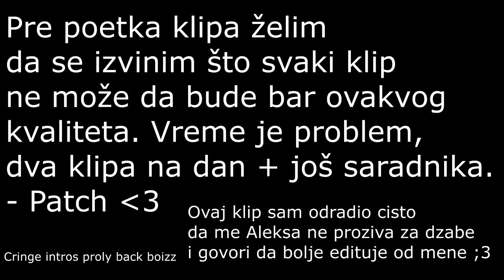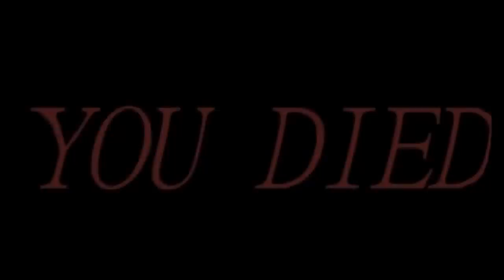ZALUTALA PODMORNICA NOSI SVOJ TIM? * Nautilus Jungle * - Jungle A to Z | Ep. 77